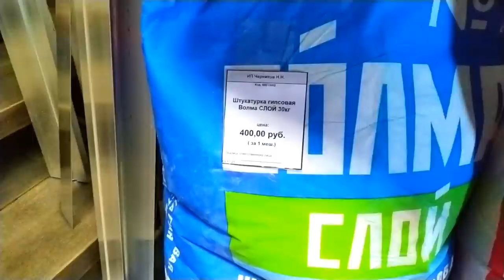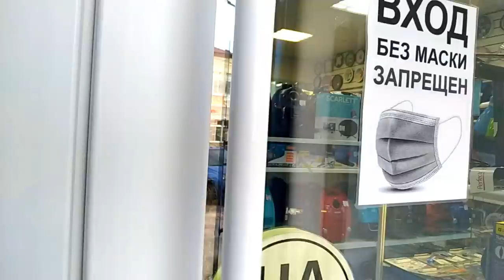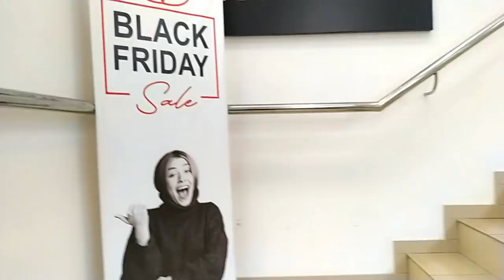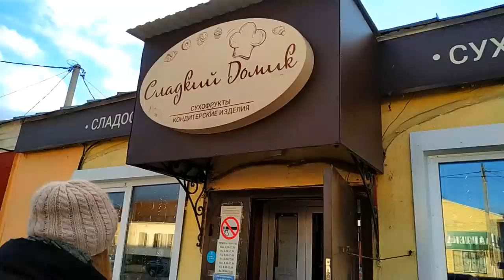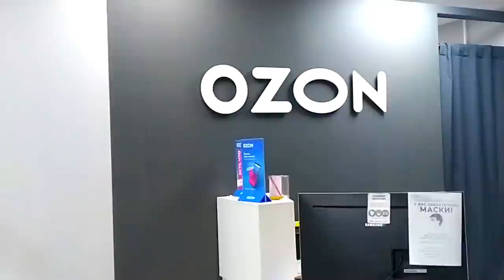1декабря 2021 Зима Зеленая, зеленая трава) Наш день Сладкая лавка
1декабря 2021 Зима Зеленая, зеленая трава) Наш день Сладкая лавка ЕленаСитникова Платье "Шанель " Кардиган "Восток" Платье "Золотое" Джемпер "МИРАЖ" Мужской джемпер "Подарок" А вы подписались на мой канал ?